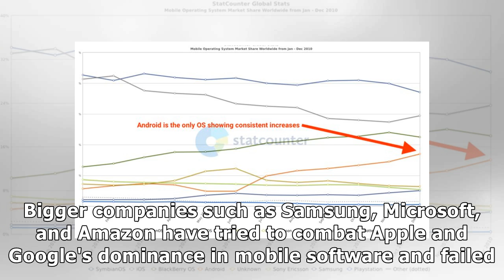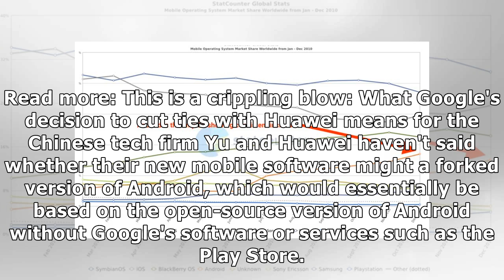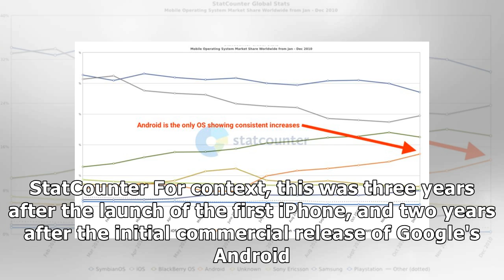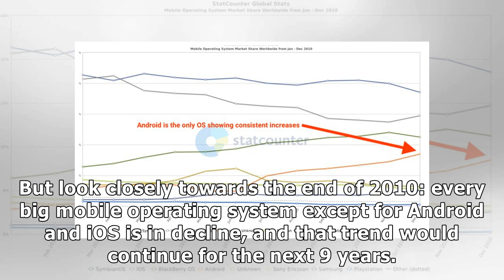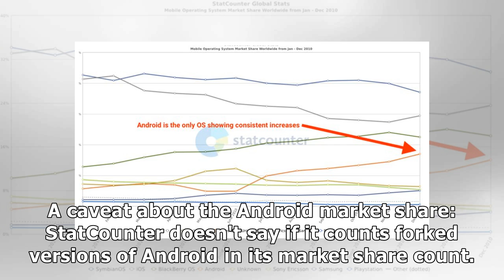These 2 stark charts show why Huawei's attempt to build a replacement for Android will fail